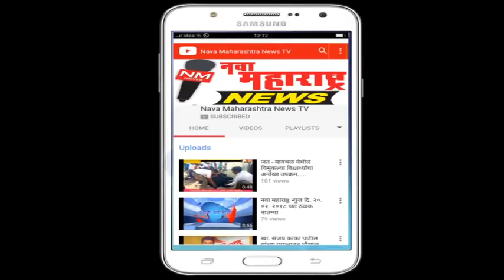पट्टणकोडोली: कै.दत्ताजीराव जाधव इंग्लिश स्कूलमध्ये स्नेहसंमेलनाला उदंड प्रतिसाद:नवा महाराष्ट्र न्यूज